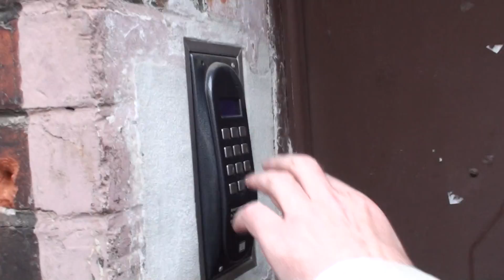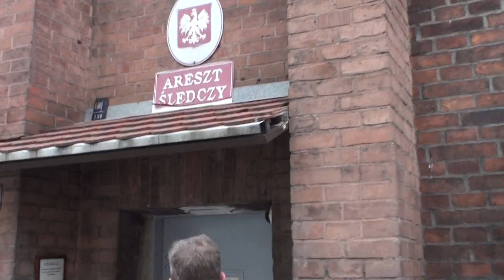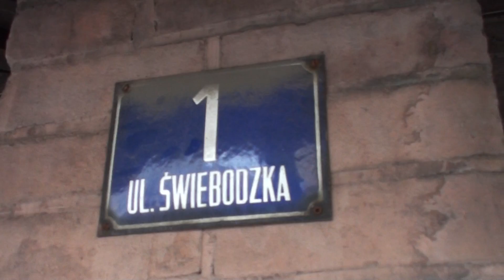Zasłona milczenia w sprawie Brauna - cz. 2